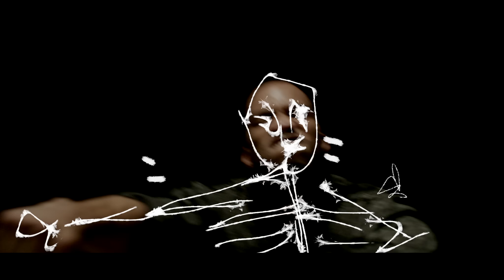Vindata - Own Life (feat. Anderson .Paak) [Official Music Video]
Vindata is the brainchild of Branden Ratcliff and Jared Poythress based in Los Angeles, California. Blending rugged hip hop beats with deep R&B passions, and indie-pop sensibilities; the pair are on a mission to expand how we define dance music. This time around, they’ve crafted a 6 track journey through different perceptions of different realities. The result is a cohesive body of energetic yet lush textures, polyrhythmic percussion, and soulful vocals.

Brandon Anderson Paak, better known by his stage name Anderson Paak (sometimes styled as Anderson .Paak), is an American singer, rapper and producer from Oxnard, California. Paak released his debut album, O.B.E. Vol.1 in 2012 under the name Breezy Lovejoy. He released Venice on October 28, 2014 as Anderson .Paak

Directed By Dillon Moore